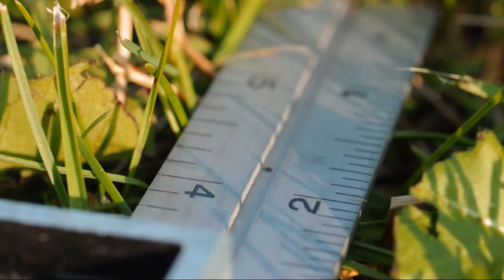DSLR Basics - How To: Depth Of Field (DOF)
DSLR Basics
by JWFISHER

How To: Depth of Field (DOF)
A quick guide on how to control depth of field, using aperture, focal length and focal distance.